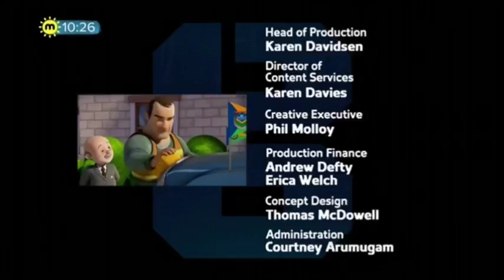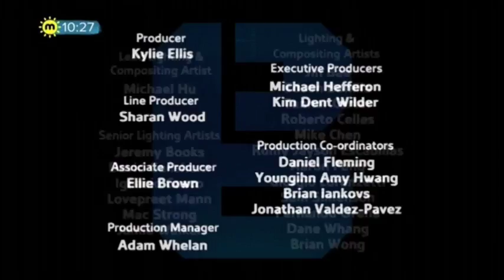Feel the Force | Bob the Builder: Mega Machines